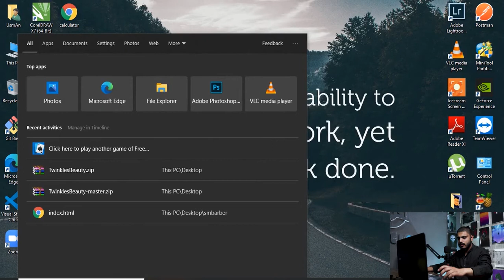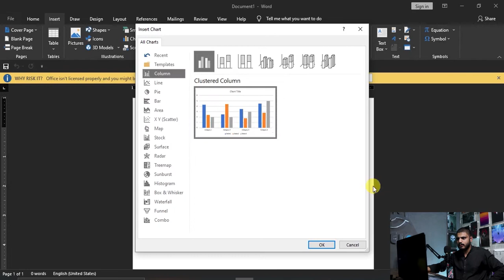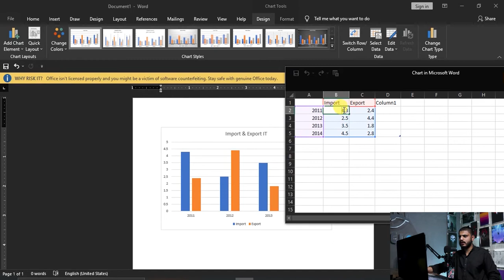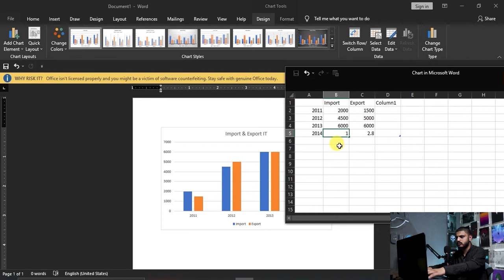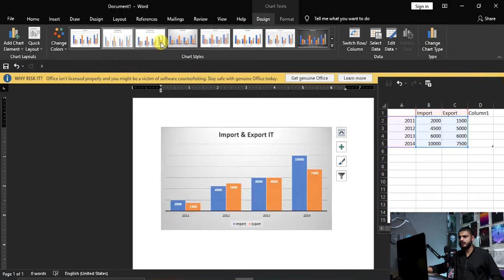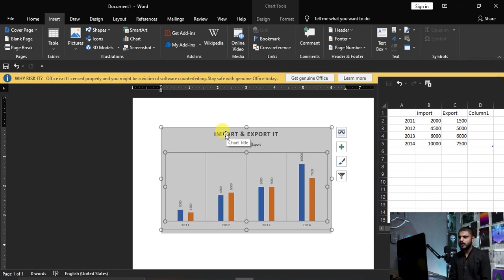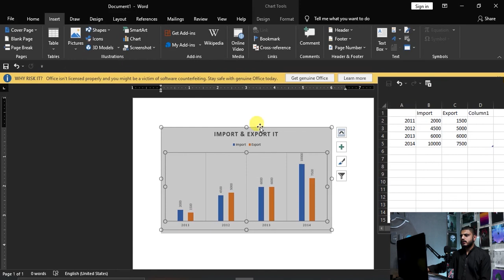Lecture 11 || Insert Tab || Illustrations, Add ins & Media menu || MS Word Course 2021